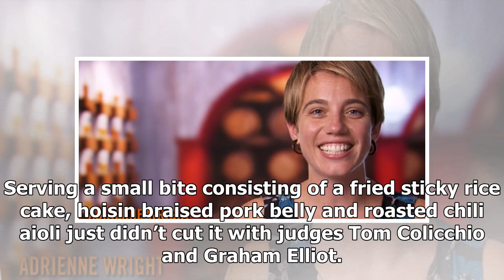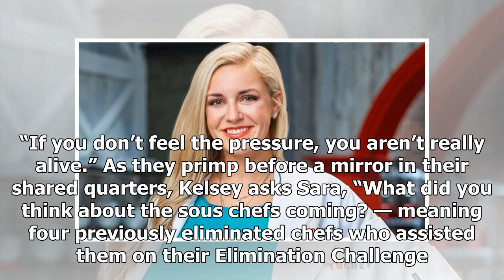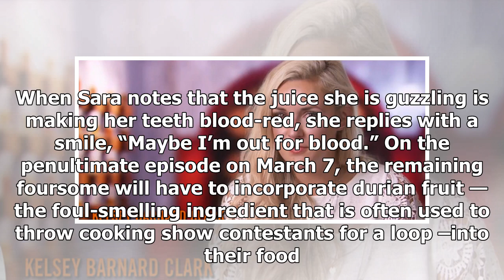'Top Chef' preview: With the finale closing in, tension tightens among Final 4 as Michelle is 'ou...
'Top Chef' preview: With the finale closing in, tension tightens among Final 4 as Michelle is 'out for blood' [WATCH]
Last week, as “Top Chef” 16 headed to Macau, China, while building to its big finale on March 14, Michelle Minori won the Quickfire Challenge with her clever cuttlefish noodles with Chinese beans and lotus root. Kelsey Barnard Clark (see photo above) nailed the Elimination Challenge by mixing her So...